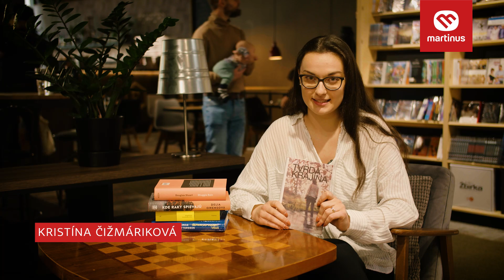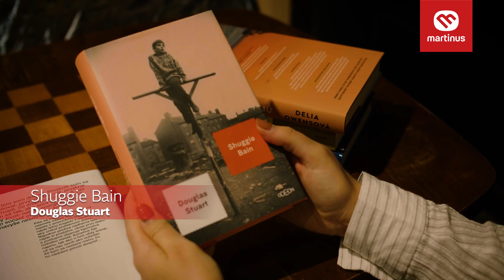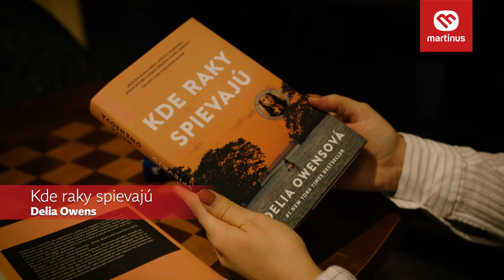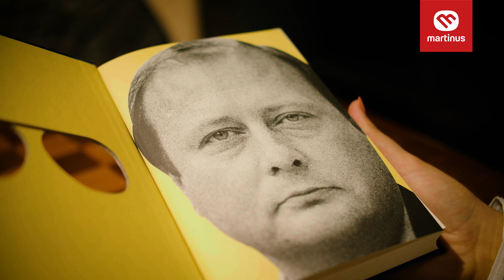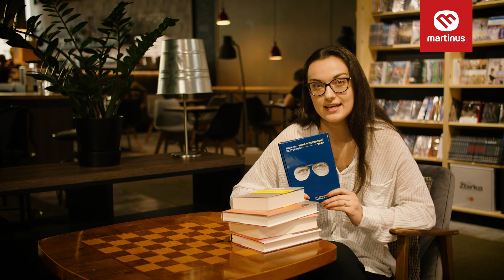Knižný mišmaš - Jeseň v znamení silných príbehov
Tipov na dobrú knihu nie je nikdy dosť! Vychutnajte si Knižný mišmaš, v ktorom vám Kika predstaví niekoľko silných príbehov na spríjemnenie dlhých jesenných večerov. Niektoré z nich sa dostali aj do nášho výberu toho najlepšieho z knižného sveta za rok 2022